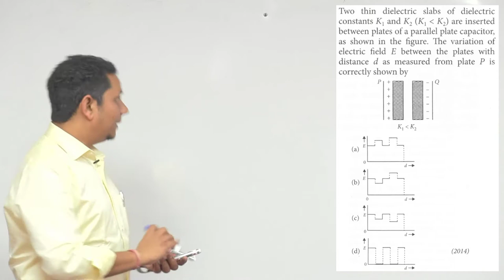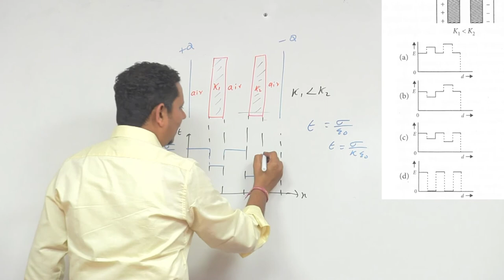Two thin dielectric slabs of dielectric constants K 1 and K 2 are inserted between plates of a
Two thin dielectric slabs of dielectric constants K 1 and K 2 are inserted between plates of a parallel plate capacitor, as shown in the figure.